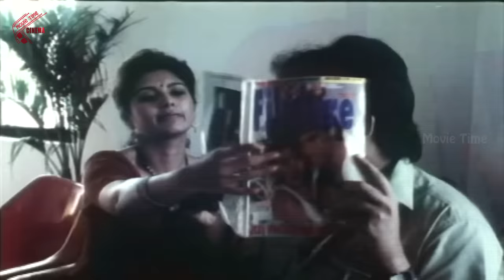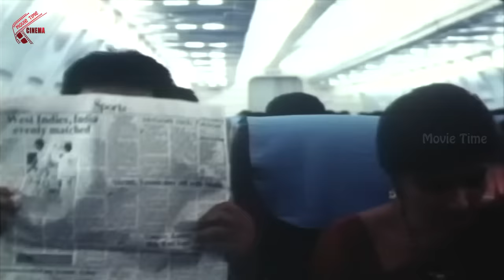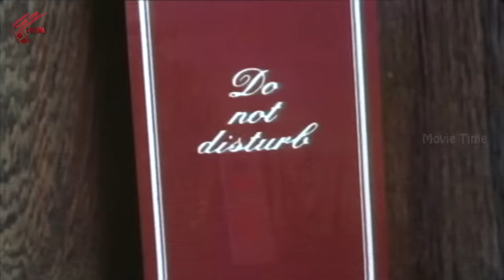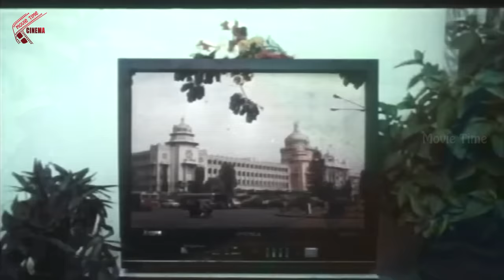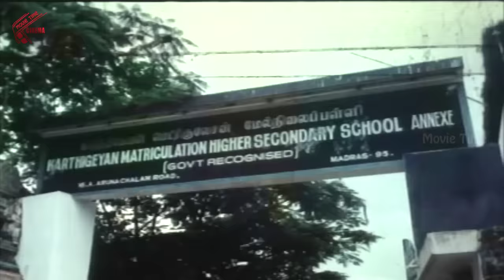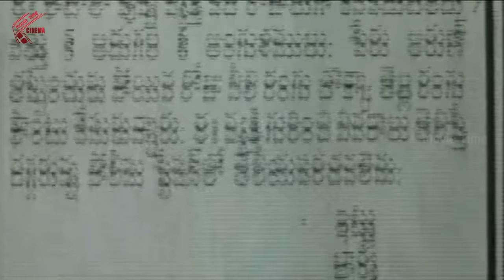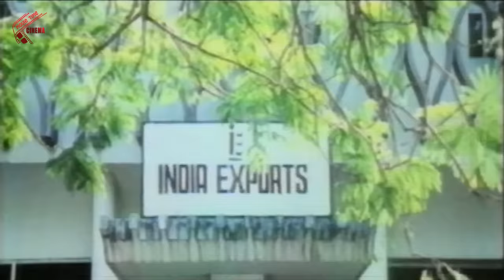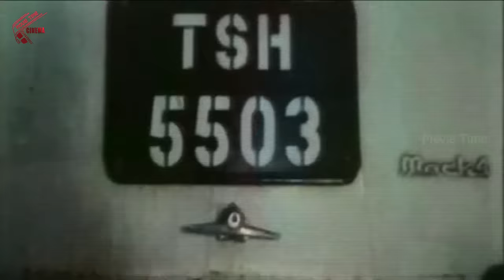Sathi Leelavathi Telugu Full Length Movie || Ramesh Arvind, Heera, Kamal Haasan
Watch : Sathi Leelavathi (1995) Telugu Full Movie, Sathi Leelavathi is a 1995 Telugu comedy film co-written and directed by Balu Mahendra. It features Ramesh Aravind, Kalpana and Heera in the lead with Kamal Haasan and Kovai Sarala doing extended cameos. The film was produced by Kamal Haasan, with story by Ananthu and dialogues by Crazy Mohan with Ilaiyaraja as music composer